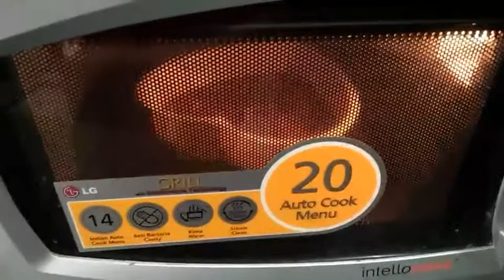Chocolte biscuit cake ( with english subtitle)